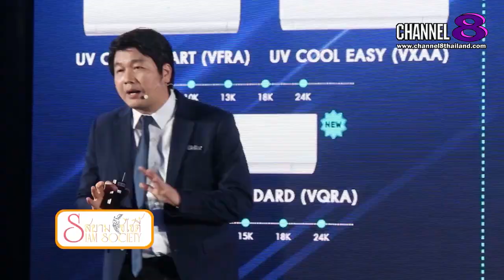Channel8Thailand : สยามโซไซตี้ 22-04-66